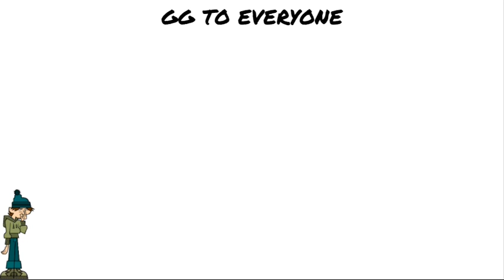youtube big brother 1C unite (200th video)